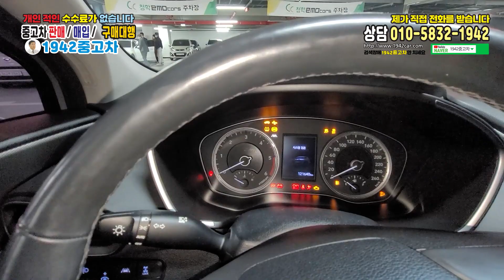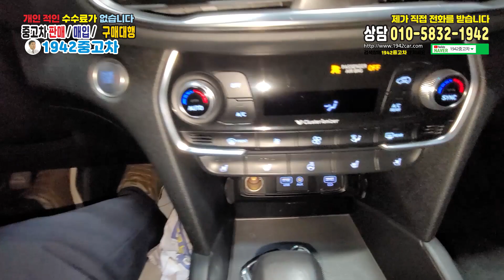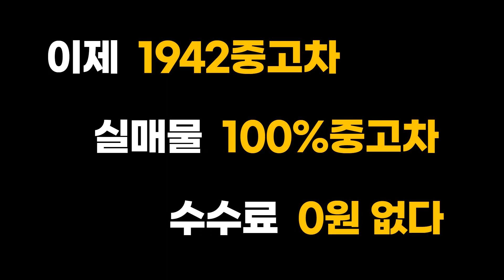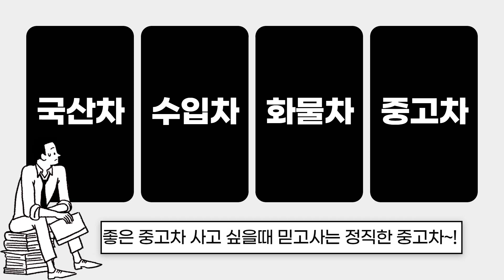♬완전무사고✈ 네비 ⚛후카 ⚛ 버튼시동 ⚛ 통풍 ⚛크루즈 ⁂ 현대 싼타페(TM) R2.0 4WD 프리미엄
⏤͟͟͞͞★모델 :  현대 싼타페(TM) R2.0 4WD 프리미엄

ᖭི༏ᖫྀ주행거리 :   121,632Km

현대 싼타페TM#싼타페TM R2.0 4WD#싼타페TM 프리미엄#korean used car#used car#uwon used car#수원중고차#안산중고차#안산마트단지#안산중고차매매단지#시흥중고차#SKV1#SKV1motors#1942중고차#중고차1942#수입중고차#중고차시세#중고차할부